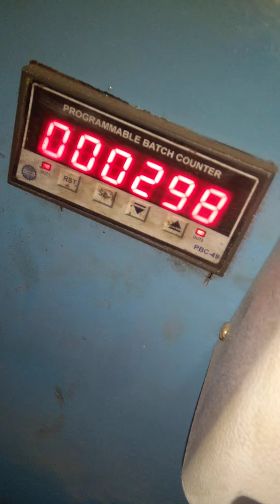प्रोजेक्टर स्प्रिंग मैन्युफैक्चरिंग 5